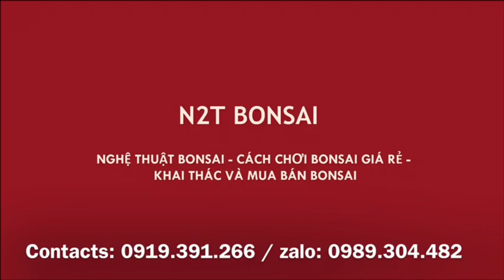BỘ BA SANH SIÊU TO, TOÀN TIỀN CHỤC CẢ - MỜI CÁC BÁC THĂM CHỢ CÂY SÁNG NAY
Chợ vạn phúc sáng nay, bộ ba sanh khủng đậm tiền